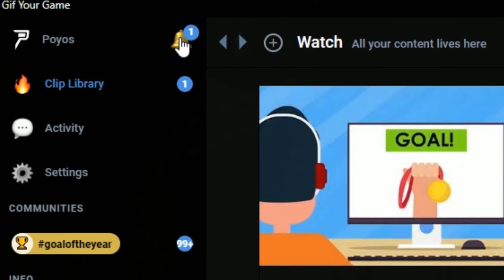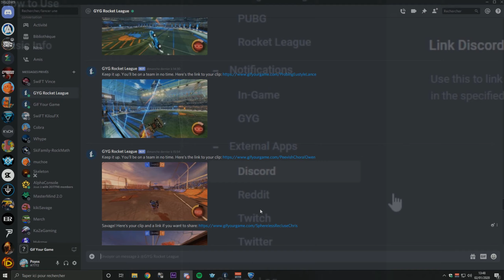La meilleure application pour Rocket League ! (Gif Your Game)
Yo !

Pour le télécharger cliquez sur "Download for PC" et ensuite lancez l’installateur et créez vous un compte et suivez les étapes de la vidéo.

Un petit détail, vous pouvez obtenir les fichier en .replay en utilisant GifYourGame, il suffit simplement de faire un clique droit sur le replay qui vous intéresse puis sélectionnez "Download Replay".